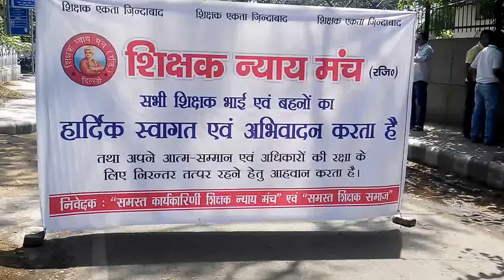DHARNA BY SNM 9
Dharna organised by SNM at Vidhan Sabha on dated 11/5/2016